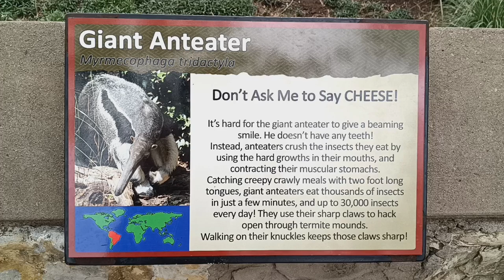Giant Anteater at San Antonio Zoo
Giant Anteater